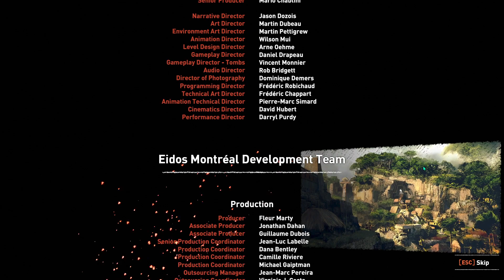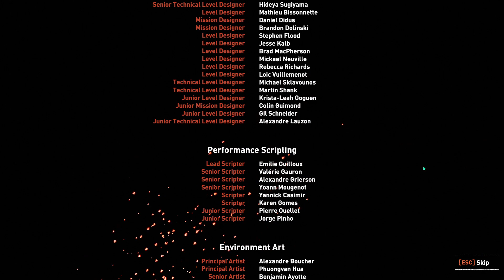SHADOW OF THE TOMB RAIDER Walkthrough Gameplay (Final)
Dont forget to smile and be happy follow your dreams